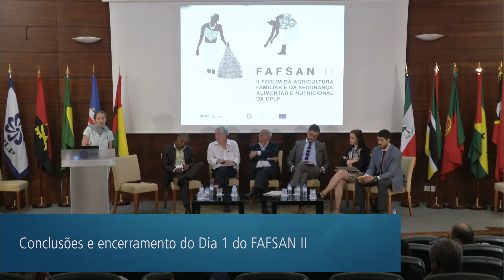II Fórum da Agricultura Familiar e da Segurança Alimentar e Nutricional na CPLP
Conclusões e encerramento do Dia 1 do FAFSAN II